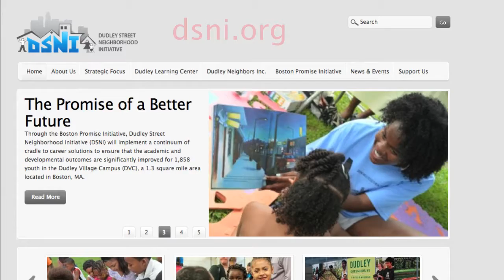Community Innovation Lab: Mashups of Youth, Activists, Technologists, Policymakers